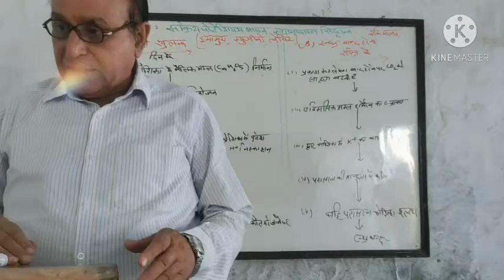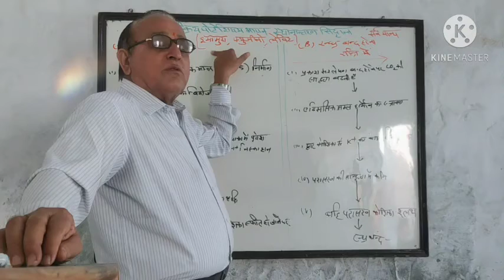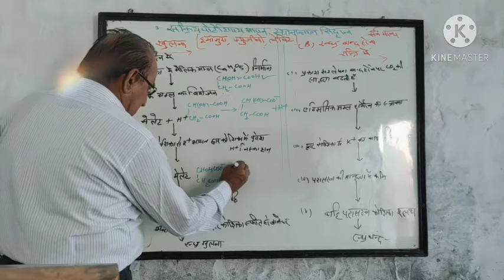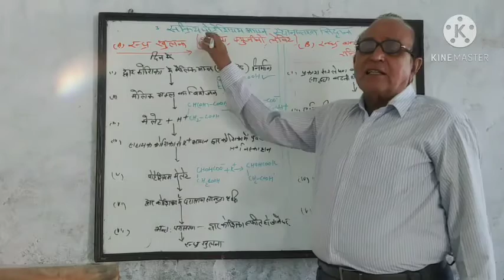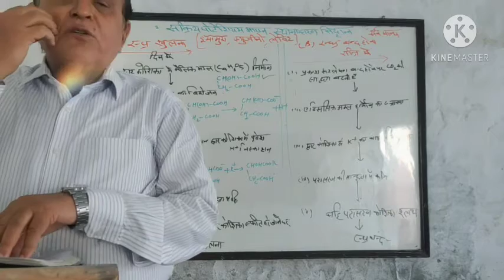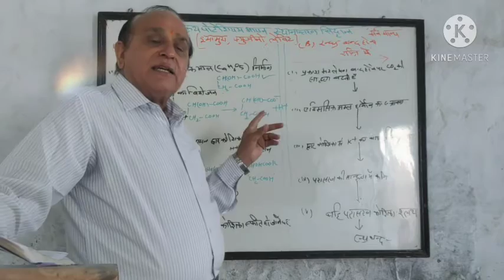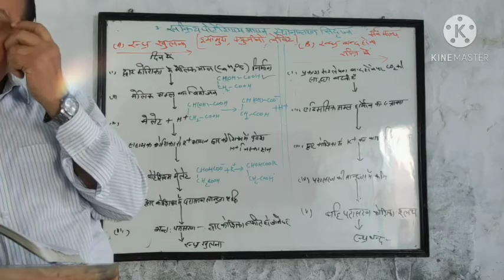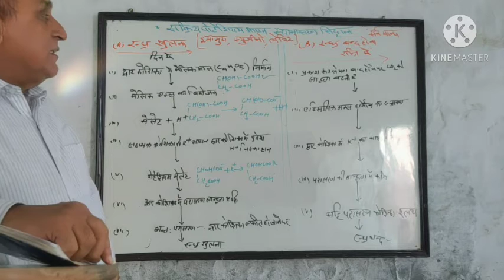RBSE Biology 12th- Transpiration- Mechanism